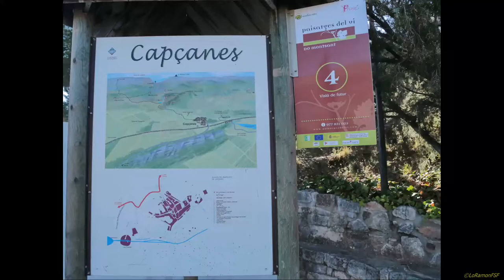CAPÇANES COMMEMORA EL TRICENTENARI DEL 1714 A LA FIRA DE PRODUCTES ARTESANS. 7-12-2013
A les 12 h tindrà lloc l’acte d’homenatge al Carrasclet, soldat militant de la guerra de Successió, amb una ofrena de flors al peu del seu monument. L’acte principal serà un certamen de recreacions històriques sobre la guerra i la figura del Pere Joan Barceló 'Carrasclet', nascut a Capçanes l’any 1682 i que va ser un destacat lluitador antiborbònic per part de diferents grups d’arreu del territori.

De fet, aquest serà un dels primers actes de commemoració del Tricentenari del 1714 arreu de Catalunya, tot revivint el moment històric de la Guerra de Successió, de la qual va participar i en va ser protagonista el 'Carrasclet'.

Pere Joan Barceló 'Carrasclet', fill de Capçanes i d’origen humil, 'Carrasclet' va ser fuseller de muntanya durant la Guerra de Successió i va assolir el grau de capità. Amnistiat després de la caiguda de Barcelona (l’11 de setembre del 1714), va acabar per organitzar la guerrilla resistent als Borbons al sud de Catalunya.

Els Miquelets de Catalunya, els Miquelets de Badalona i els Hussers Hongaresos de Moià amb dos canons seran els grups que, amb els seus vestits i les seves armes, van recrear a Capçanes aquest moment històric. Aquest soldats van fer reviure les tasques militars que feien abans d’entrar en batalla (preparació de la munició, neteja de les armes, definició de les estratègies de combat, instrucció i marxa militar).

Visca Catalunya Lliure d'invasors.//*//